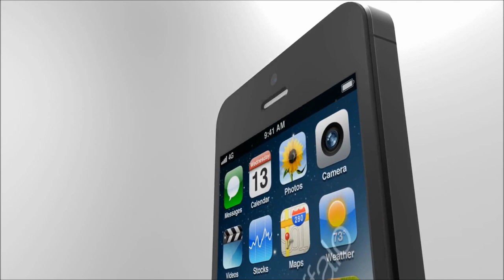Iphone 5 First Look